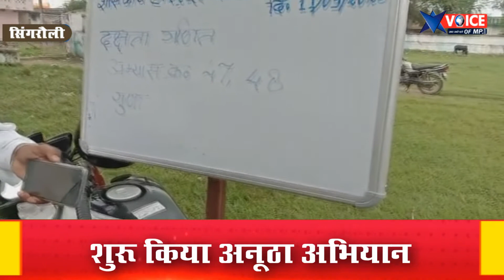शिक्षक शरद पांडे ने निस्वार्थ भाव से शुरू किया एक अनूठा अभियान, गांवगांव जाकर पढ़ाने का कार्य शुरू